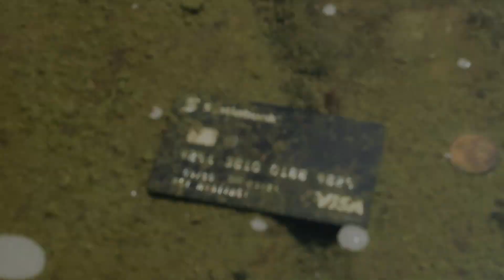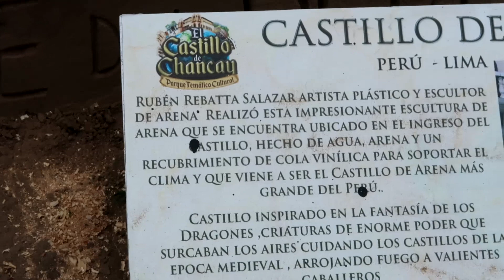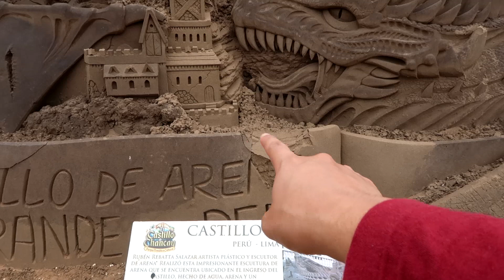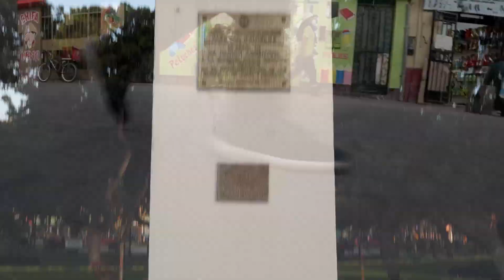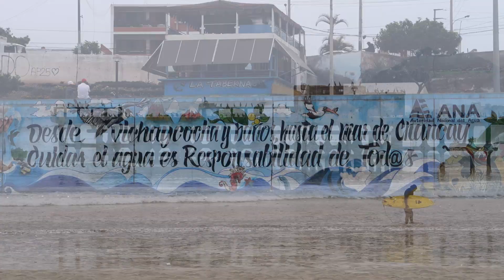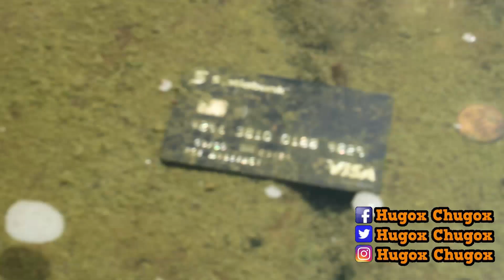¡FASCINANTE! 🏰 Explorando el Parque Temático más Famoso del Perú. Castillo de Chancay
Castillo de Chancay Parque Temático. Visitando Chancay y sus atracciones.